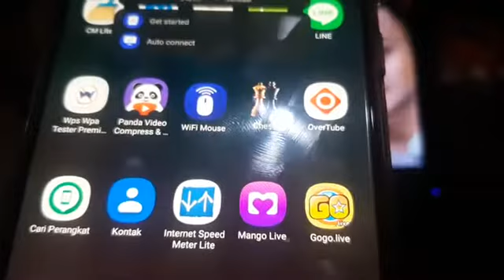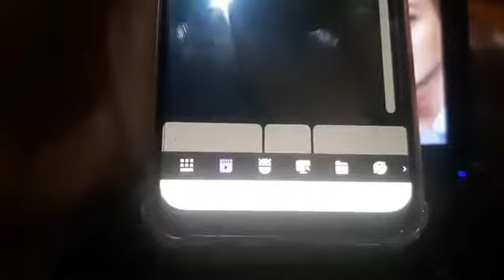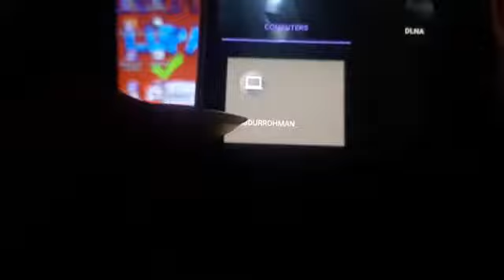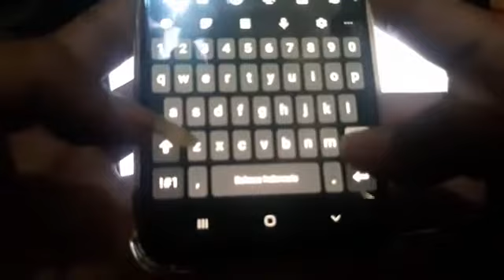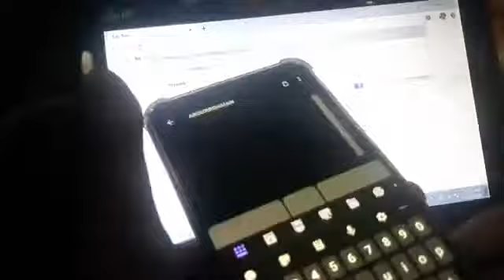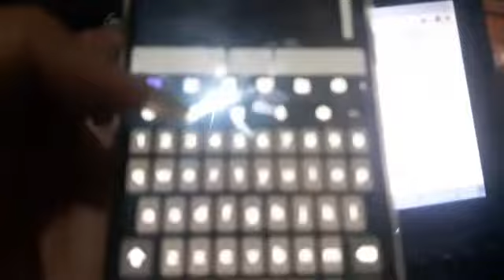HANPHONE KITA BISA JADI ||Keyboard!!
LINK APPS DI HP ANDROID